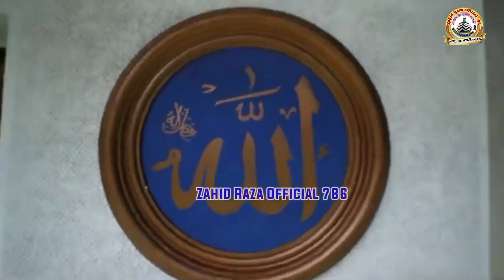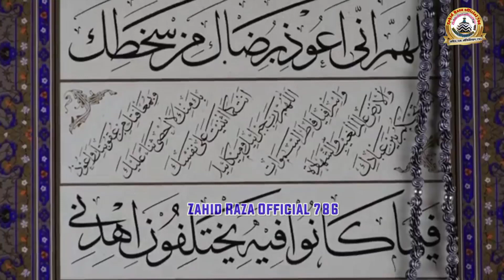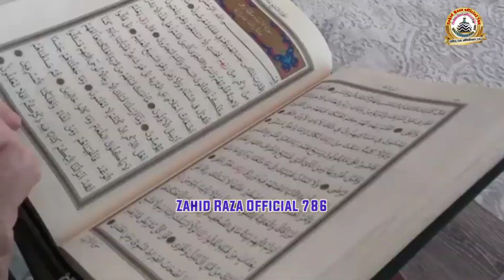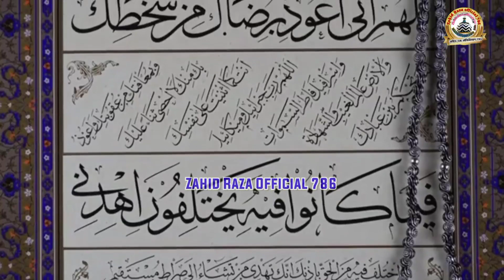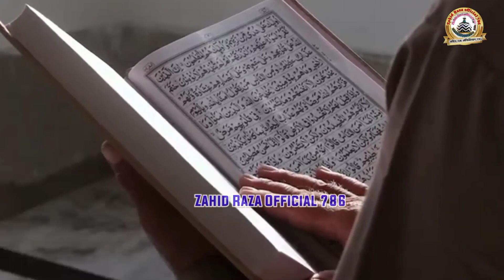Ramzan Sharif me quran ki tilawat Sone Barkat hogi